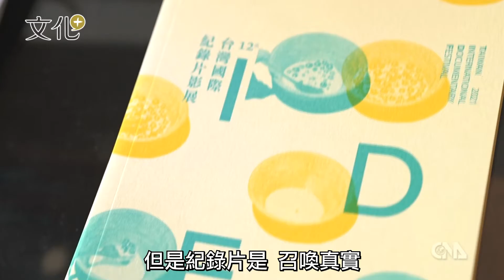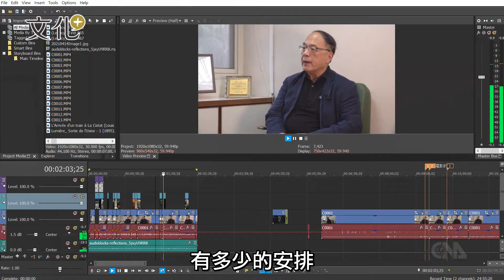紀錄就是力量 專訪影評人藍祖蔚｜文化+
影評人、資深媒體工作者、現任國家電影及視聽文化中心董事長藍祖蔚，如此定位著紀錄片：「呎尺天涯訴說的是遺憾，而天涯變成呎尺，其實是個美麗的期待。紀錄片就是透過這些影像建構了一座橋，拉近了我們跟這些人群、事物與事實的距離。」一針見血道破紀錄片的魅力。